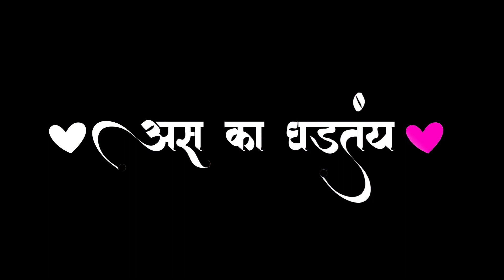Style मारतोय | Style Martay Lyrics |Black Screen lyrics Status ❤️‍🔥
● गाण्याचे शीर्षक: Style मारतोय
● गायक: संजू राठोड आणि शुभांगी केदार
● गीत: संजू राठोड
● संगीत: संजू राठोड
● संगीत लेबल: संजू राठोड एसआर

Please Don’t Give Copyright.